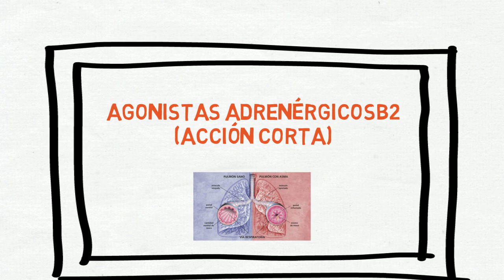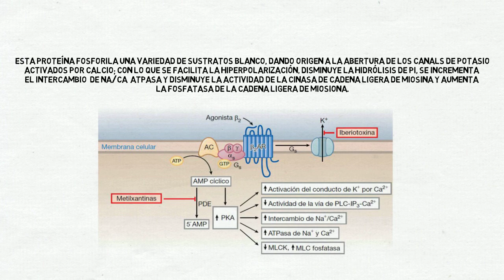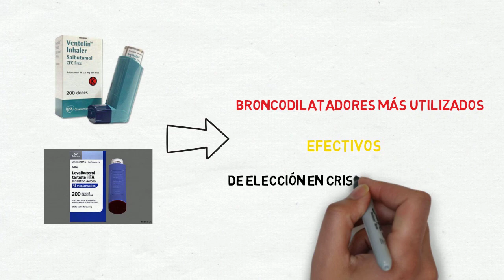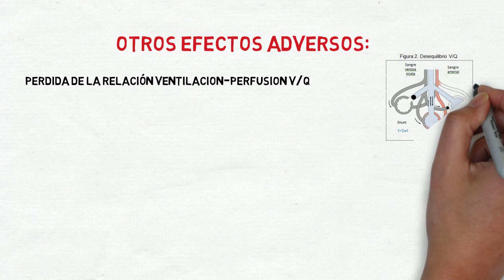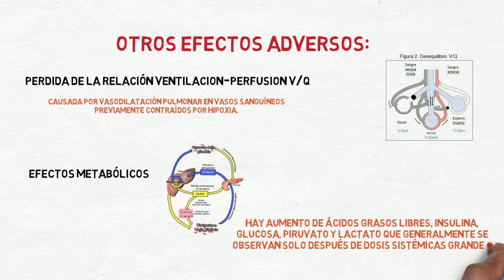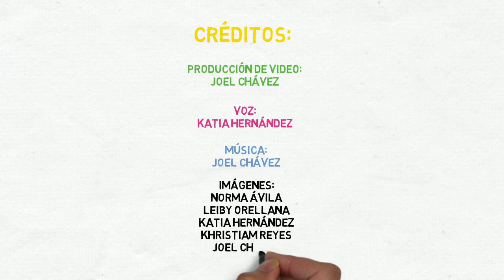AGONISTAS ADRENÉRGICOS B2_Acción Corta